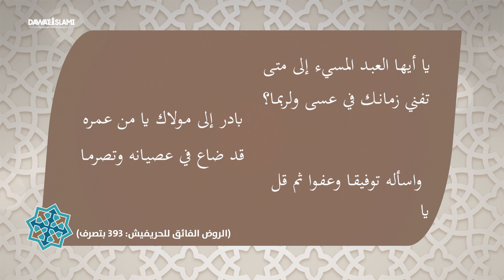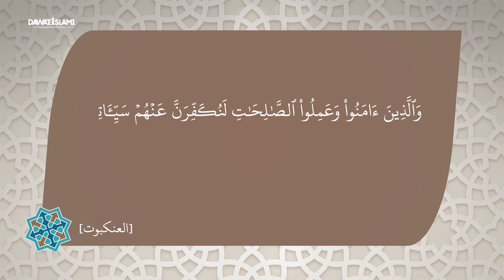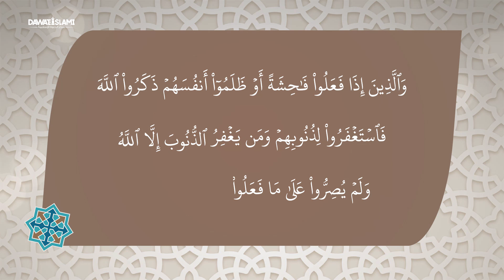حلاوة التعلق بالله | الحلقة السابعة | حلاوة مغفرة الله سبحانه تعالى ولذتها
عبادة عظيمة وطاعة جليلة سهلة ويسيرة يطيقها كل واحد منا ويمكننا أن نؤديها في كل حين من ليل أو نهار، وهي عبادة واظب عليها النبي ﷺ ودوام على فعلها! تعرف عليها في الحلقة الثامنة من برنامج حلاوة التعلق بالله ولذته.

برنامج حلاوة التعلق بالله ولذته | حلاوة حب الله ولذته | حلاوة لا إله إلا الله ولذتها | حلاوة قول الله تعالى فإنك بأعيننا | حلاوة عبادة الله سبحانه

# حلاوةعبادةالله
# حلاوةعفوالله

●▬▬▬▬▬▬▬▬▬ஜ۩۞۩ஜ▬▬▬▬▬▬▬▬▬●